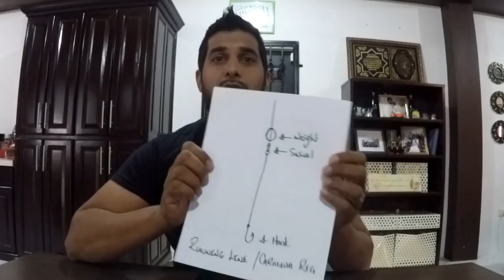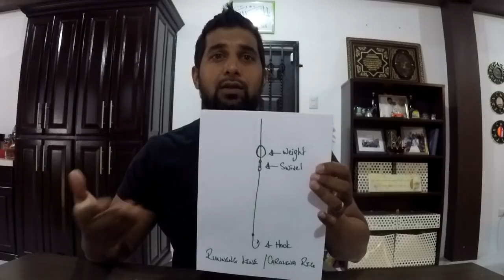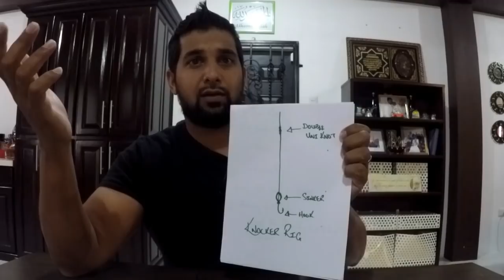EASY & BASIC RIGS to Start Catching FISH - WHY FISHING!!! It's SOO BORING...NOT!!!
So the plan is to sit down once a month and just talk about Fishing and Fishing Topics in General...Let me know if its too boring...

This was my first attempt, and what better to start with than explaining why I love fishing and why you should start fishing...

I also went on to talk about a couple controversial topics in Trinidad...mainly to give my two cents on it and to encourage everyone to be more open and understanding...Fishing is all about learning...

At the end of the video, I tried to give a simple breakdown of the three basic rigs we use to fish...If you need a more detailed breakdown...Let me know!